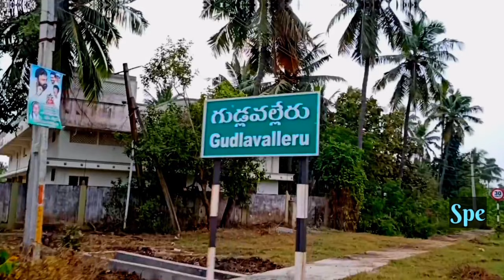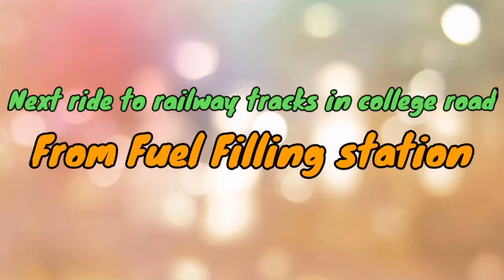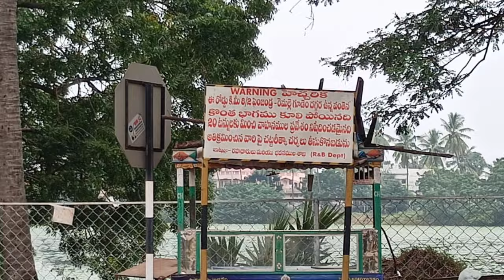An Exciting trip to Gudlavalleru|New students must watch completely for more details in Gudlavalleru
Please watch Completely for getting better knowledge about this area.

Gudlavalleru is a good village with full of youngsters and students. This is more famous for its AANM & VVRSR Polytechnic and Gudlavalleru Engineering College.
So we got an idea of making the introduction of that village atmosphere to new students seeking for seats in this college. By watching this video you pupil can get an Idea about that village so please watch the video completely.
This video consists of a simple trip which gives new people an idea about Gudlavalleru and it also acts as a guide for unknown people. This video is made on a motive that many students are wishing to join in this types of deemed colleges for better future, but they only understand college campus if they wish to go out they will go out with their parents only if they are hostlers. And many students think that how will be the college surroundings can i survive more there can i get everything  there and so on.
I know this area well so if you have any doubts please let me know by commenting.

Contents
00:00 Introduction
00:31 To College Road
02:00 To Main Town
04:30 To Cinema hall
06:20 To College road
09:05 To Water Plant
10:00 To Colleges